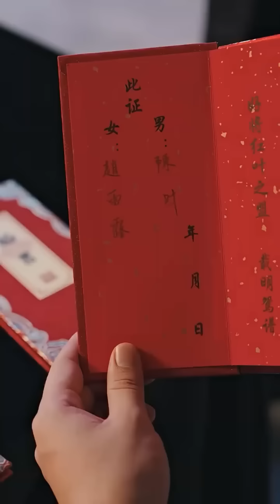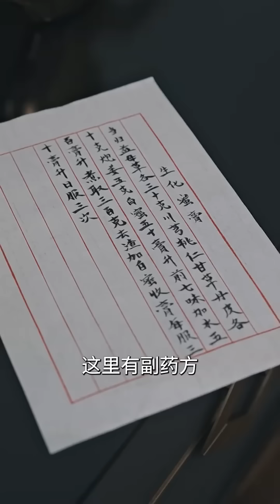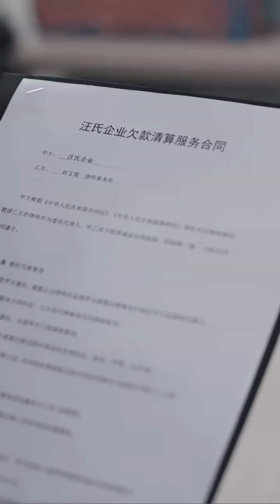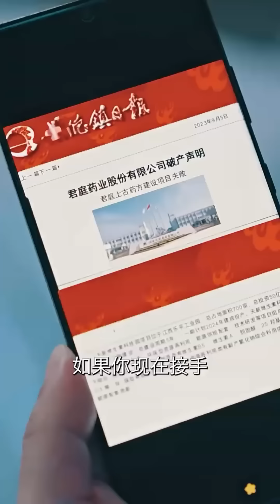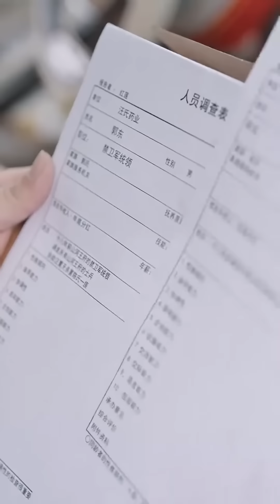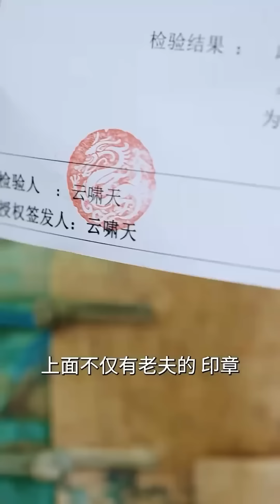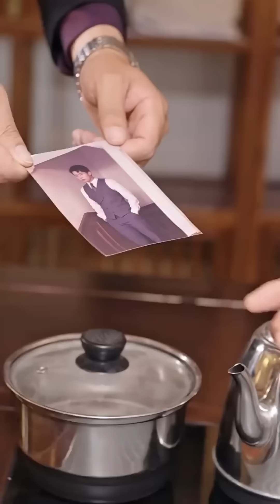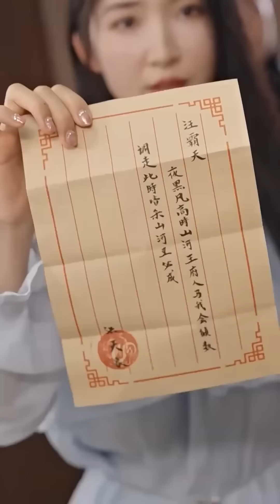【開局退了五個未婚妻】我本是上古醫神黃帝傳人，奉師命下山退婚100個未婚妻，怎料巧遇身中天生寒毒的4位女總裁，救下她們後竟被我直接征服非我不娶，每天爭風吃醋搶著要！逆襲